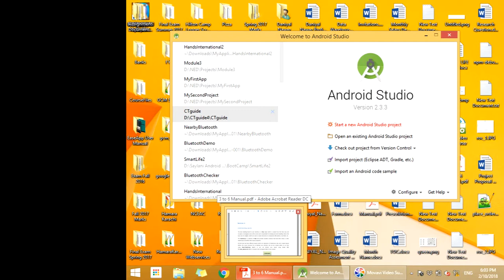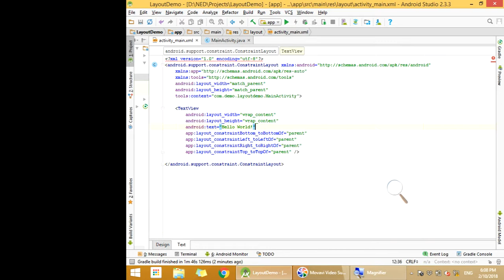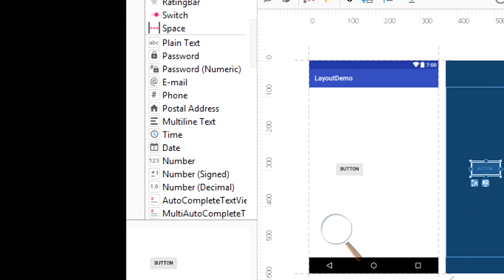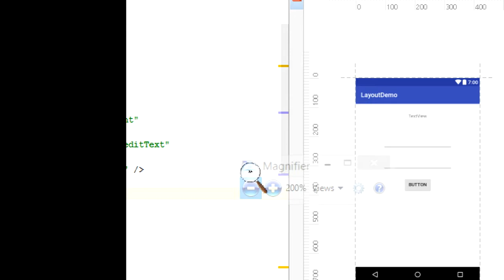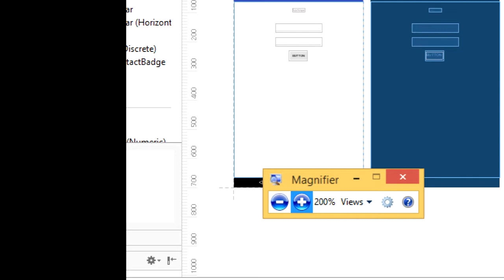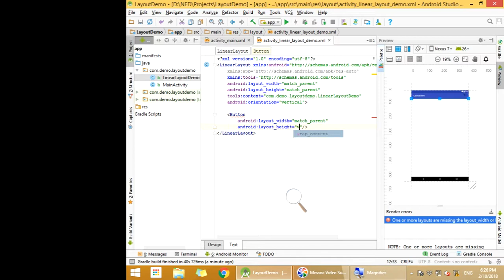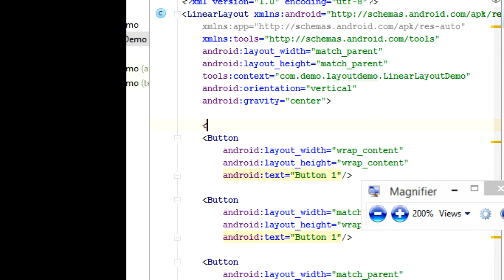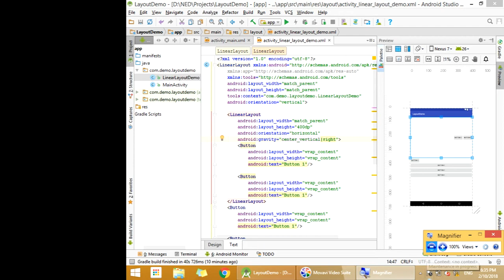Lecture 4 Part 1